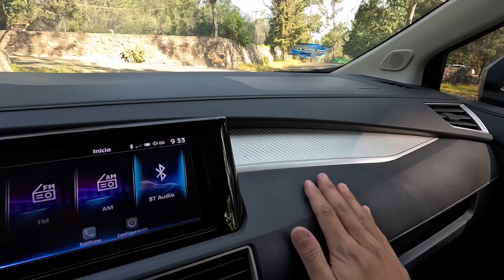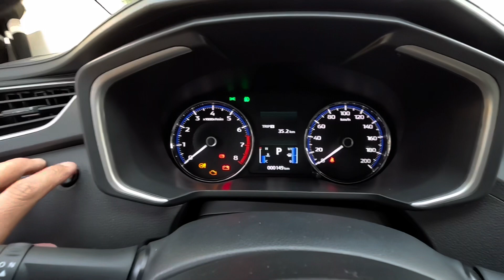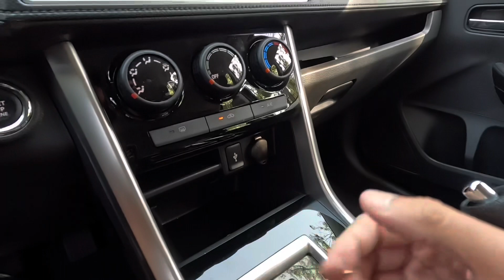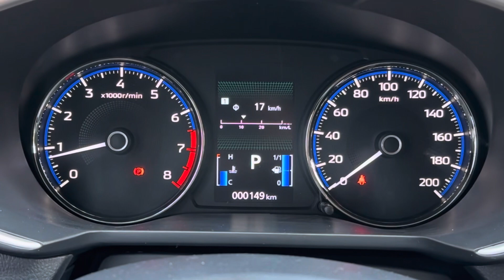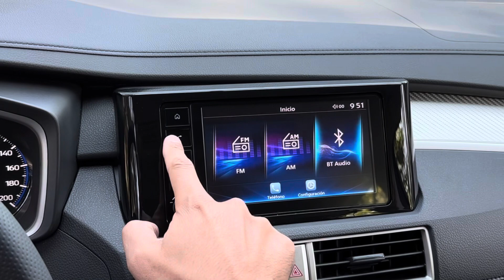MITSUBISHI XPANDER 2024 ‼️SE ACTUALIZA EN DISEÑO‼️ 😏👌 | ADN AUTOMOTRIZ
Mitsubishi Xpander 2024 llega a México con una agraciada renovación de media vida, adicionando detalles estéticos y tecnológicos puntuales. En este video te invitamos a conocerlo a detalle, así como nuestras sensaciones de manejo, al volante del multifacético utilitario. ¡Que disfrutes el review!

Aquí te compartimos sus datos técnicos más importantes, así como versiones y precios en México;

EXTERIOR
Rines aluminio 16” / 17”pulgadas

TECNOLOGÍA
Pantalla touch 7” con iOS & Android, cámara de reversa

MOTOR
L4 1.5L 103hp 104lb/ft
Transmisión automática 4 velocidades
Dirección eléctricamente asistida
Tracción delantera
Suspensión independiente / barra de torsión

SEGURIDAD
Frenos disco / tambor con ABS, control de estabilidad, distribución electrónica de frenado, asistente de arranque en pendientes
Bolsas de aire frontales

Xpander GLS 2024   $452,500 MXN (versión a prueba)
Xpander Cross 2024 $491,600 MXN